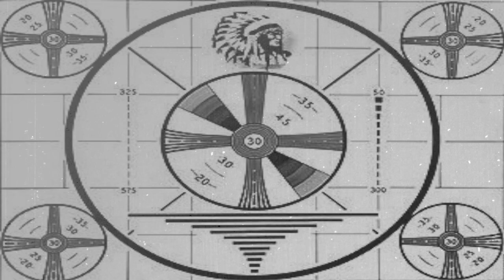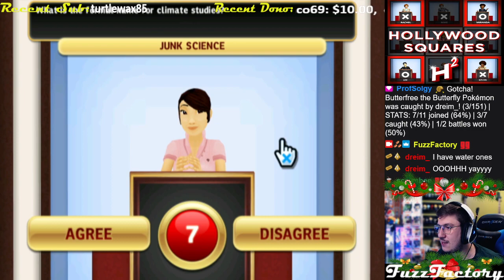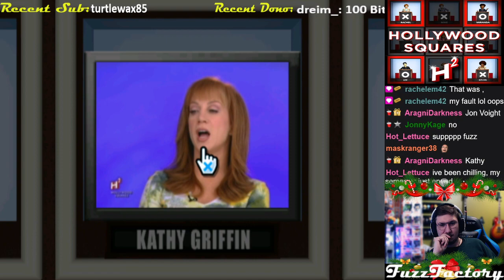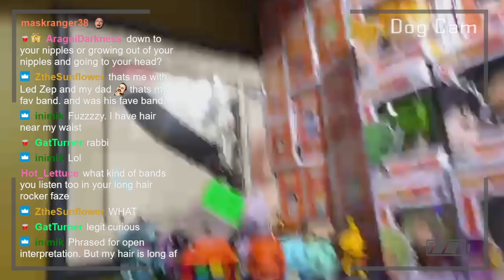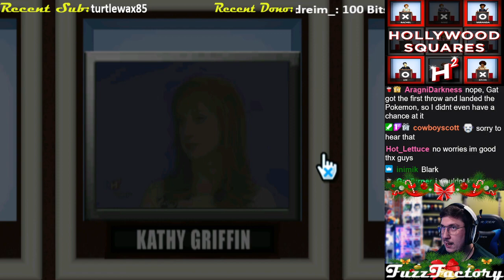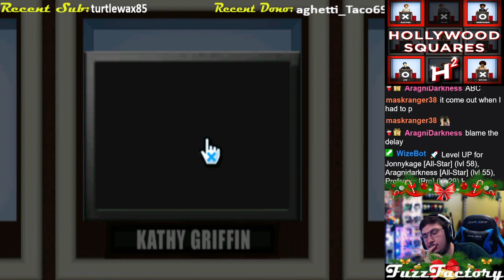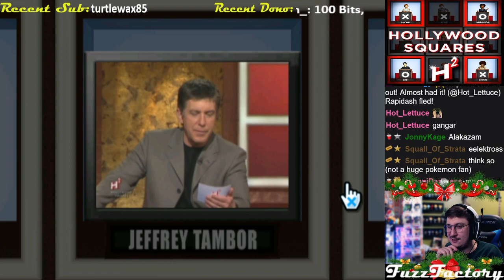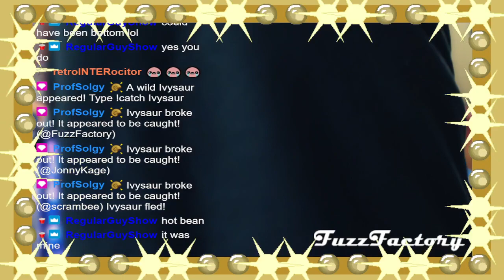Let's Play a Game of Tic-Tac-Toe to Win Cash and Prizes on... | Hollywood Squares (Wii)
Hollywood Squares (Wii) streamed on Dec 13, 2021. Tune in live every Monday, Wednesday and Friday at 7pm PST

"Hollywood Squares is an American game show in which two contestants compete in a game of tic-tac-toe to win cash and prizes. The show piloted on NBC in 1965 and the regular series debuted in 1966 on the same network. The board for the game is a 3 × 3 vertical stack of open-faced cubes, each occupied by a celebrity seated at a desk and facing the contestants. The stars are asked questions by the host and the contestants judge the truth of their answers to gain squares in the right pattern to win the game."